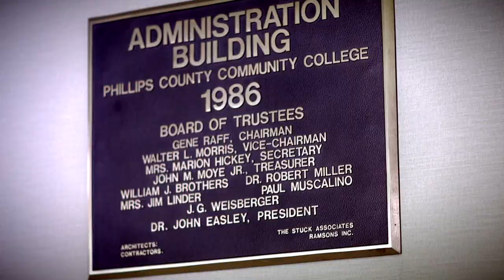40/40 - Steven Murray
Dr. Steven Murray has been the chancellor of Phillips Community College of the University of Arkansas since 2003. As chancellor, Steven has dedicated his career to making post-secondary education accessible to residents of counties with the least wealth in Arkansas.

PCCUA is part of Achieving the Dream and has been designated a Leader College since 2011.